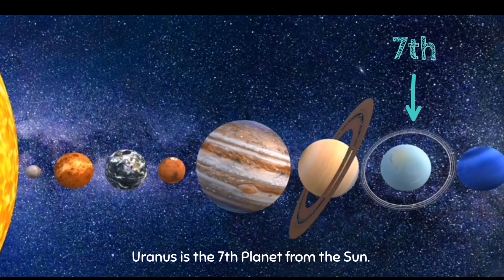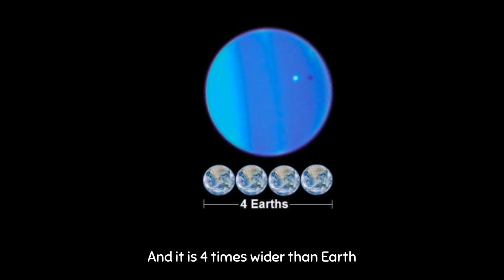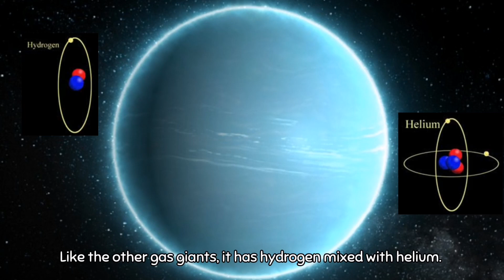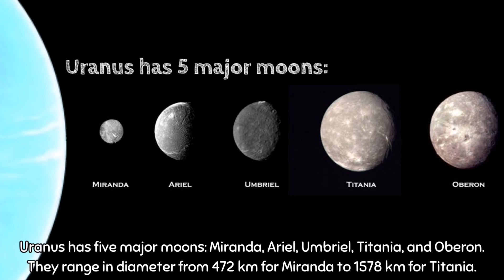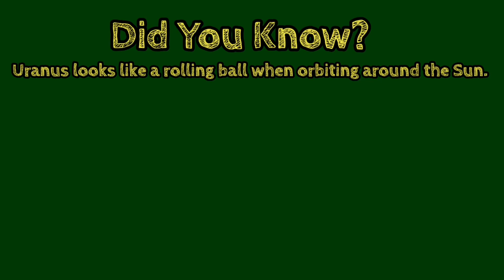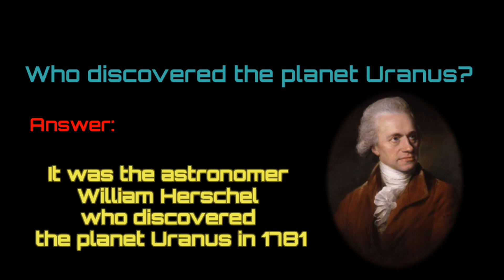Planet Uranus | Quick Facts for Kids | Kuya Kyle's Learning Adventures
Hi Guys! In this video Kyle Andrew will provide information about Uranus' Physical Features, Quick Facts, Moons and Human Missions. We've learned a lot of things about the 7th Planet in our solar system. And we're hoping that you'll enjoy and learn from watching this video. Thank You!!!